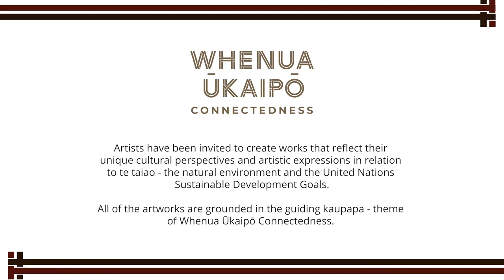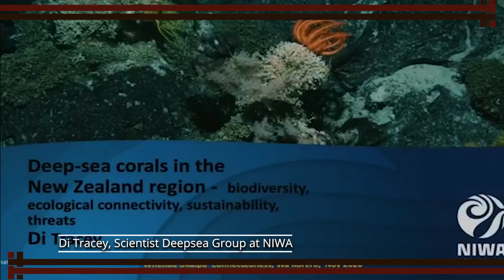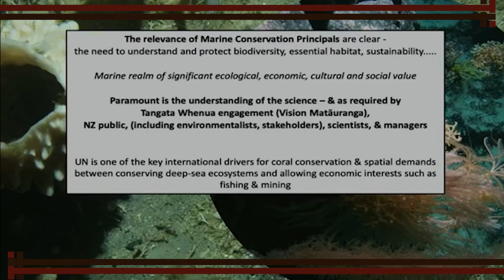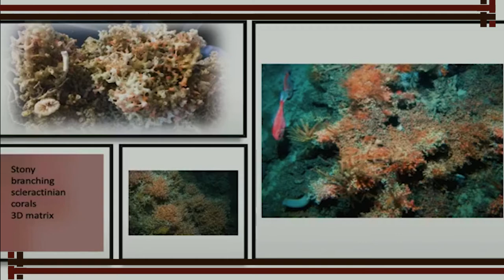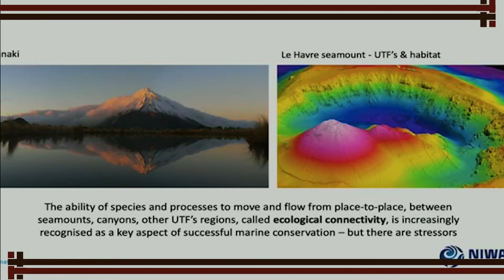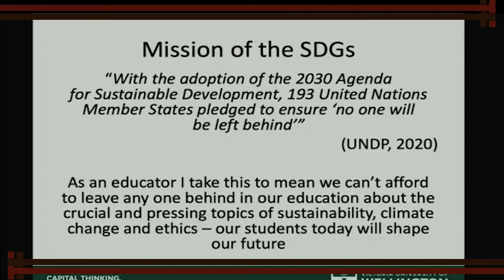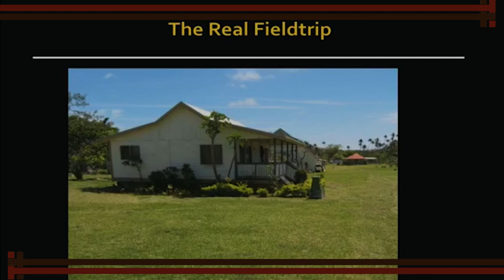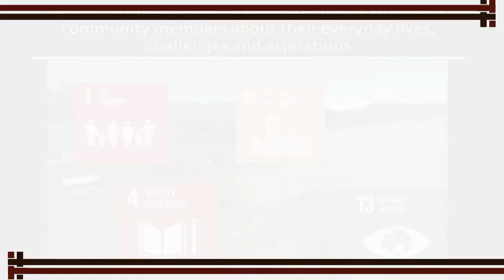Life in Water Life on Land - Whenua Ūkaipō Connectedness - Wā Kōrero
A Whenua Ūkaipō Connectedness Wā Kōrero - Public Programme.
Inspired by the United Nations Sustainable Development Goals, Piri Cowie (Kāi Tahu, Ngāpuhi, Ngāti Kahu) and Margaret Aull (Te Rarawa, Tūwharetoa, Fiji) present an artist perspective on sustainability. Di Tracey, a deep-sea scientist with a long career in coral research and Dr Christian Schott, creator of VR experiences regarding sustainability, joins the conversation to bring their unique perspectives.

We would like to acknowledge the support received from the New York office of the United Nations 75th, United Nations Association of New Zealand, Toi Māori Aotearoa, Wellington City Council, and New Zealand National Commission for UNESCO. We would also like to extend our gratitude and thank all our supporters and partners.

to learn more.